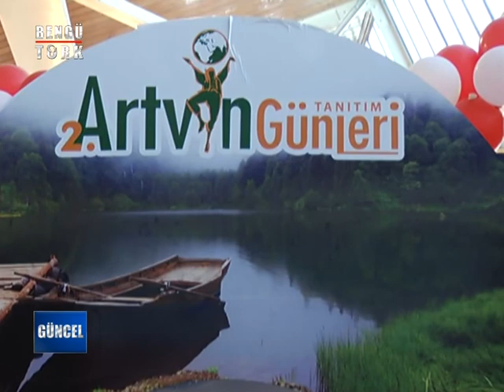ARTVIN FESHANE KÜLTÜR BULUŞMASI Nisan 2015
ARTVİN KÜLTÜR DERNEĞİ FESHANE TANITIM GÜNLERİNDE SERPİN ALPARSLAN KÜLTÜR GEZİSİ